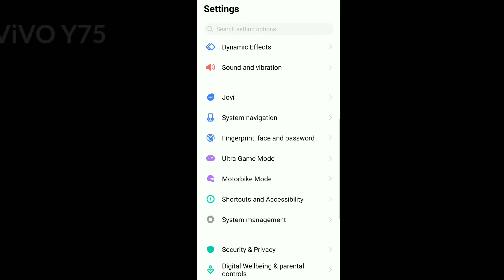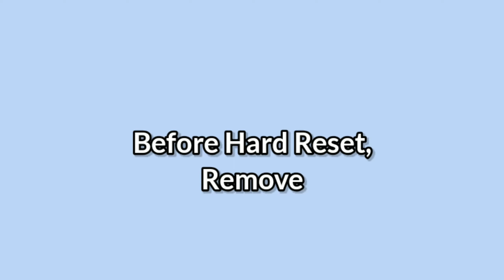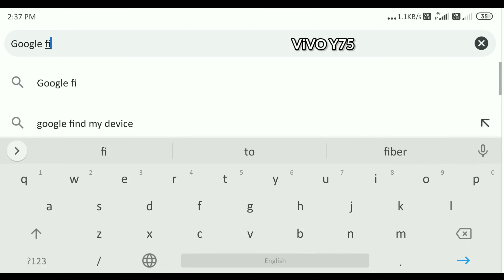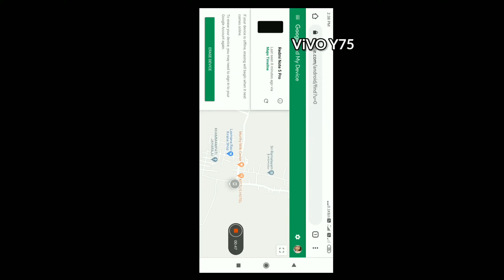How To Hard Reset & Unlock Vivo Y75 Mobile || Reset Vivo Phones || 100% Working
Follow this link, you will get more information on the Vivo Y75 mobile
How to do Hard Reset in Vivo Y75 mobile? Will a hard reset delete everything on your phone? Here are the best solutions to your problems.
                             Hard Reset
Switch off your Vivo Y75 Mobile.
Release all keys when you see  Vivo Logo appears on your screen.
Then You will see the Recovery Mode Option on your screen.
Then, you will select the Wipe data cache option.
Then, you will choose to Conform to Option.
Now, Select the Reboot option.
After that click on the Reboot System option.
Hard Reset Successfully completed on your mobile.
Great done!
                       Factory Reset
First power on your Vivo Y75 mobile.
Now open the settings menu.
Next, Select the System management option menu.
After selecting the Backup and Reset option.
Then choose and Select the Factory data reset option.
Next, select the option Reset device or Reset Phone.
Finally, Choose to option Ok option.
Factory Reset Successfully completed on your mobile.
Success!